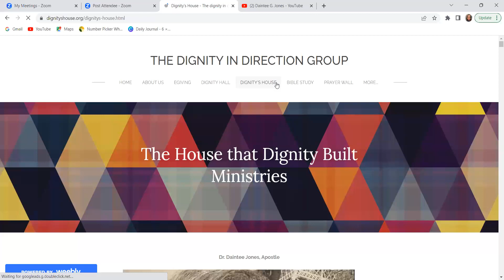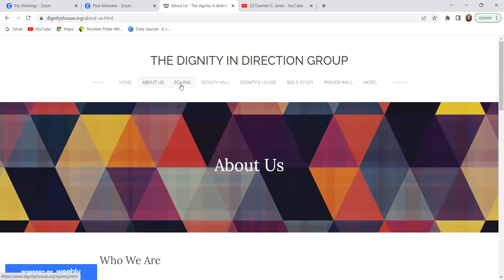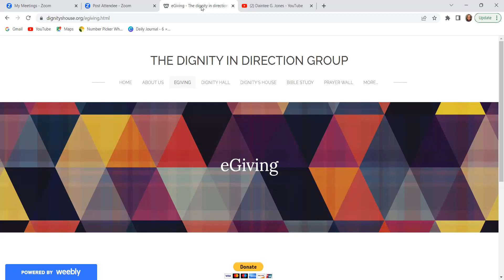A Good Word Bible Study - June 7, 2023 - The House That Dignity Built Ministries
Dr. Daintee Jones teaches Matthew 9:9-13 (Calling of Matthew: Mercy, Mercy, Me!) on June 7, 2023 for The House That Dignity Built Ministries.  Questions: What is mercy?  Does the 'church' show enough mercy?